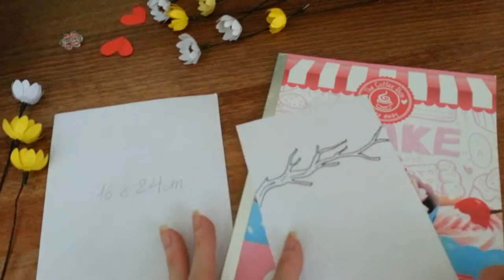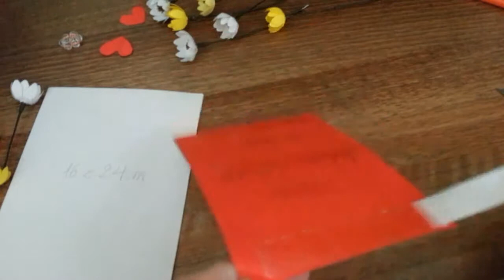DIY - Làm Thiệp Handmade Đơn Giản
Làm Thiệp Handmade Đơn Giản
Làm thiệp cành cây trái tim

Mình sẽ upload video vào mỗi thứ 3, 5, 7 hàng tuần

Mong nhận được góp ý của các bạn để mình có thể hoàn thiện hơn